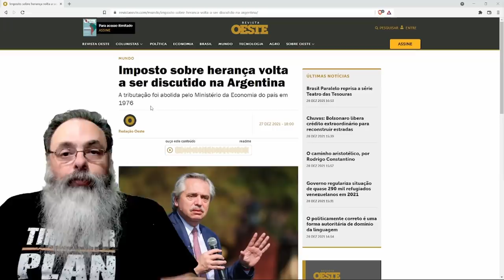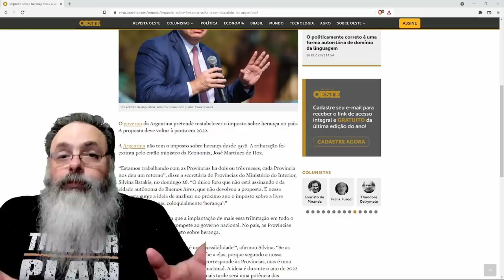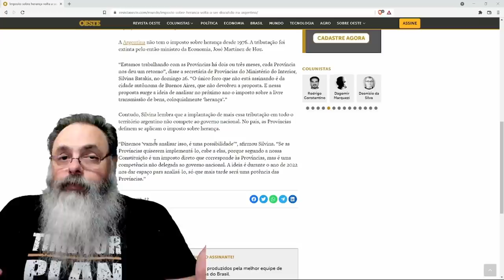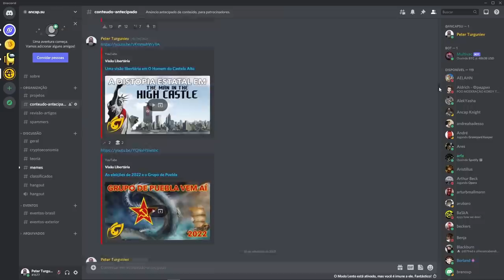Alberto Fernandez quer imposto sobre herança de volta